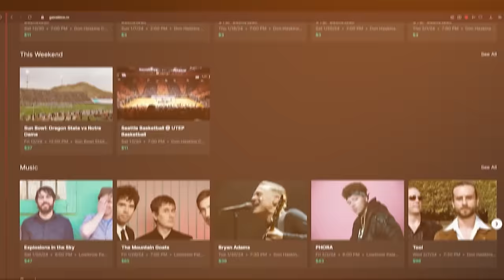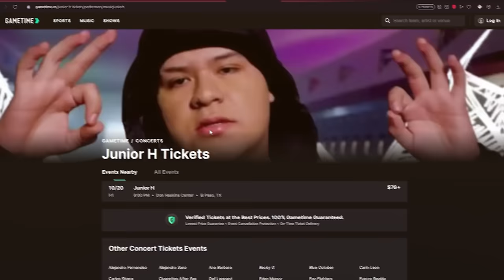Mi PRIMER GRUPO me DEJÓ y CREÉ Grupo Clasificado en UNA NOCHE | Gil Clasificado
Aca Entre Nozz es una producción original de Aka Y Alla Studiozz 🎬

EL PODCAST NUMERO #1 DE MEXICO...    SEGÚN MI AMÁ❤️.

ADVERTENCIA: LOS COMENTARIOS EXPRESADOS POR EL INVITADO DE ESTE CAPITULO, SON RESPONSABILIDAD UNICAMENTE DE ÉL MISMO.